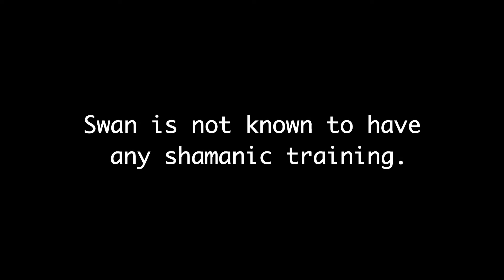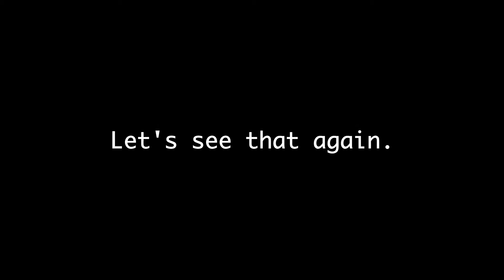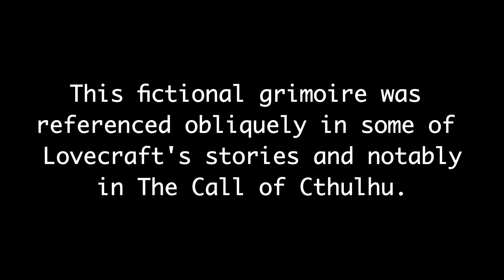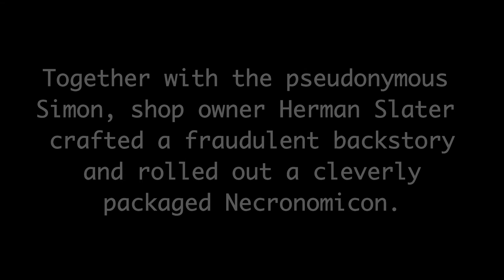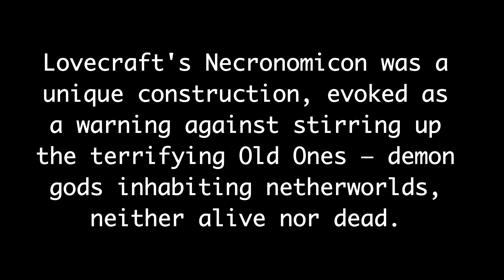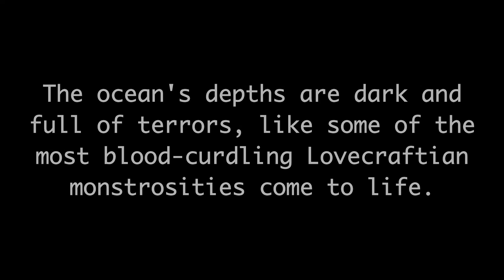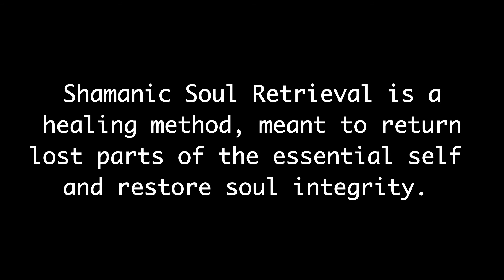Necronomiteal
Why would Teal Swan use the sigil from the Necronomicon in her "Soul Retrieval" painting?